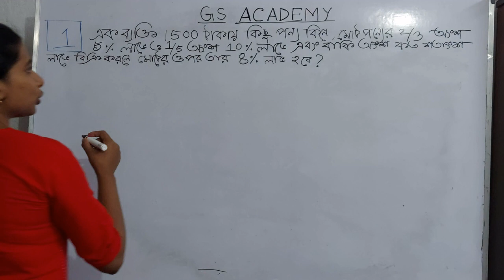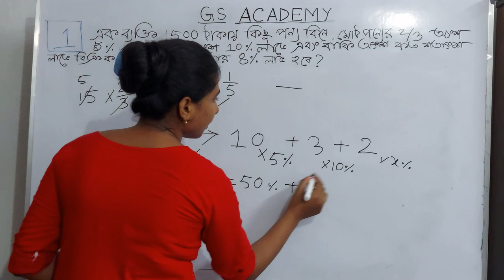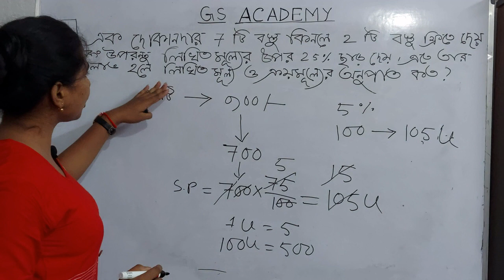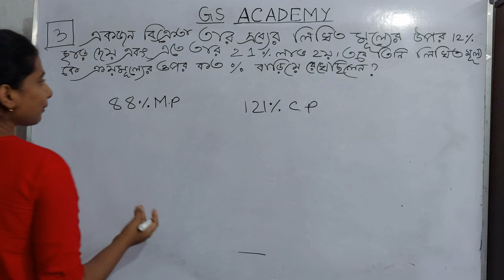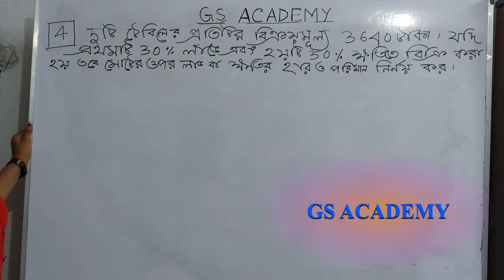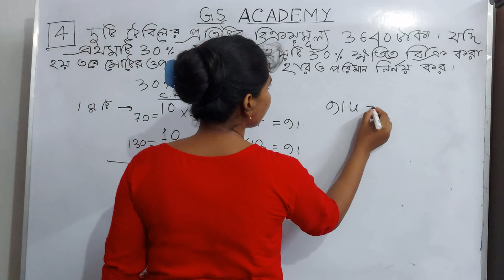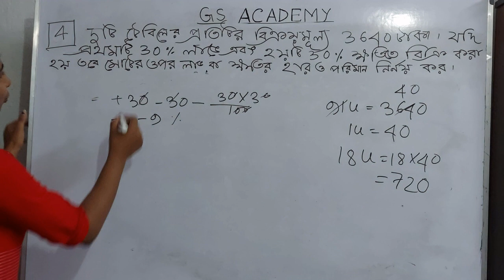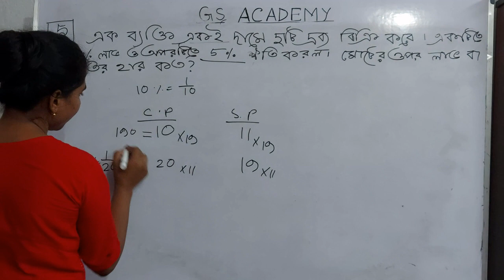(লাভ ও ক্ষতি) PROFIT & LOSS(PART-1) by TANUSREE MAM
FOR SSC CGL,CHSL,MTS/ RAILWAY NTPC,GROUP-D, WB PSC etc